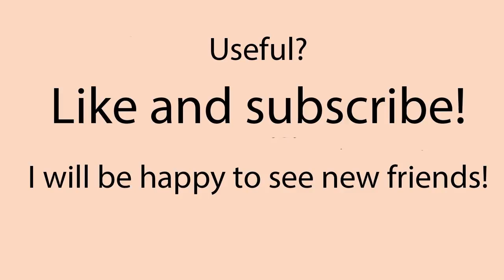decoupage lesson #45 DIY gift for her decoupage on wood ipad holder shabby & Elmer`s glue crackle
This time I have an unusual project - wooden ipad holder in shabby chic style. In this video I show how to make crackle using Elmer`s glue (PVA)? how to work with stencils, how to draw with texture paste, how to use wood stain (mordant) and how to glue paper napkin without wrinkles.